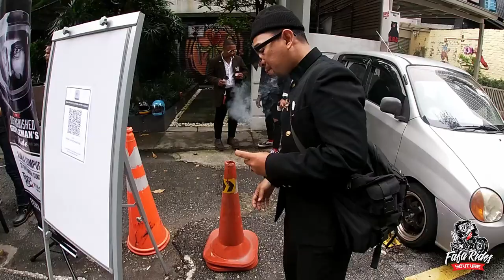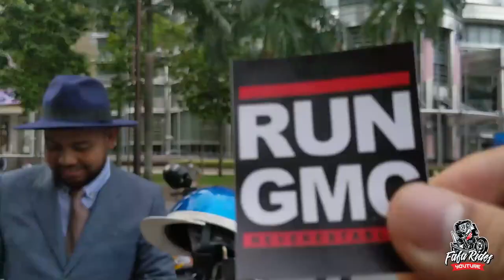Distinguished Gentleman's Ride 2020 (VLOG & FULL RIDE) KUALA LUMPUR BY THROTTLE RIOT X VOLTA ROLLER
Episode 57

LAGU : -  KSSLS #132 - SARIP DOL & SKD - PROTON SAGA & CIK SALMAH